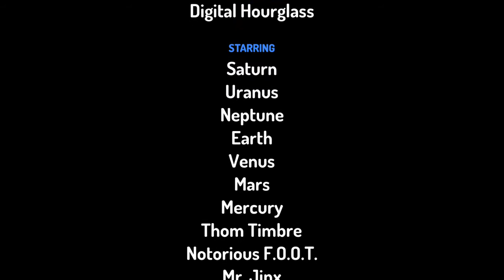Universe size comparison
which planet did you like?
Sun